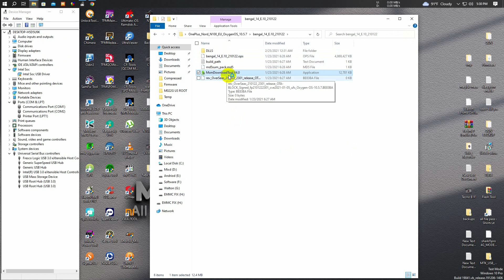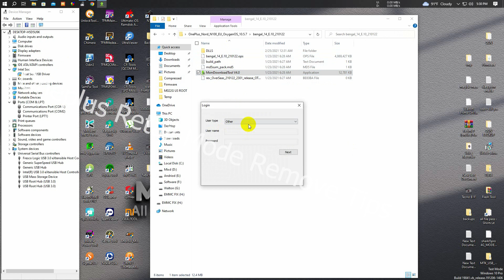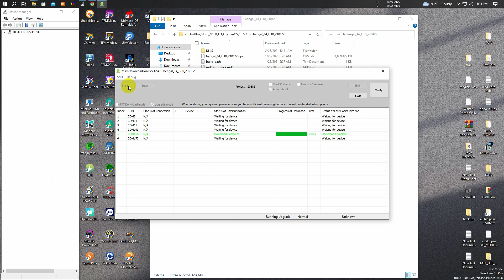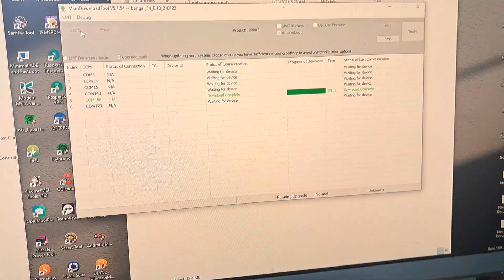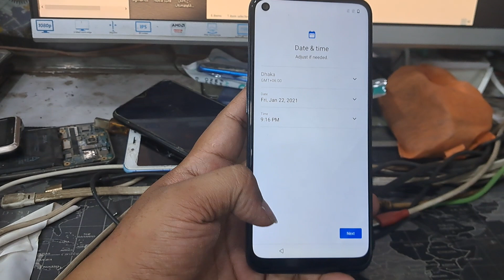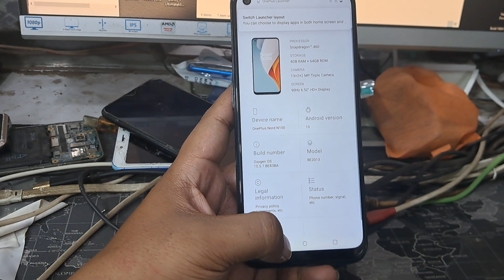One Plus All Retail Mode Remove | OnePlus Nord N100 Retail Mode Remove